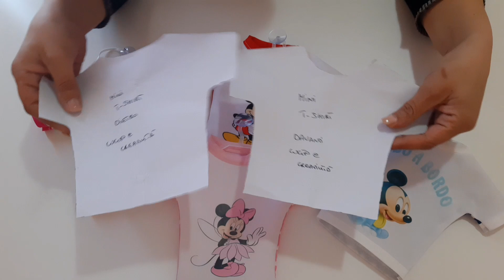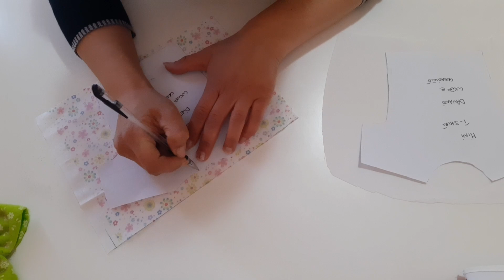come cucire delle mini t-shirt per auto tutorial cucito cartamodello gratis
per realizzare questo progetto ho utilizzato
tessuto 100% poliestere bianco
tessuto di cotone fantasia
sbieco di cotone da 25 mm
elastico
stampante per sublimazione sawgrass  sg500

pinze per tessuti

prodotti generici e accessori di cucito